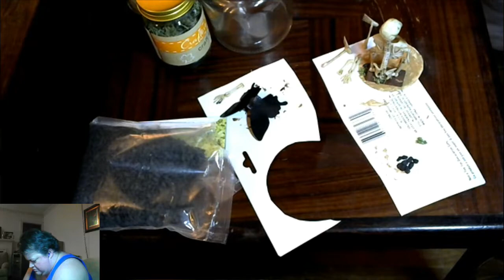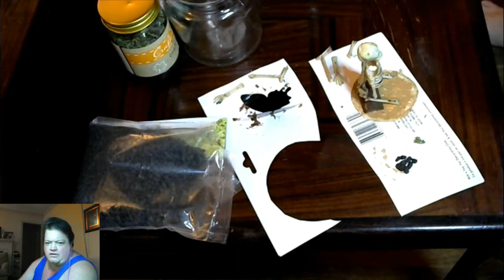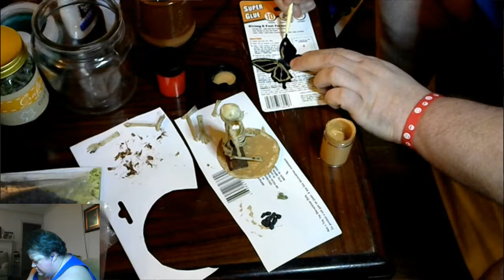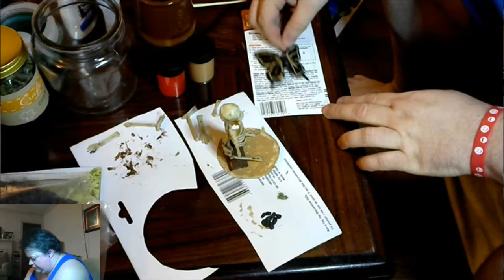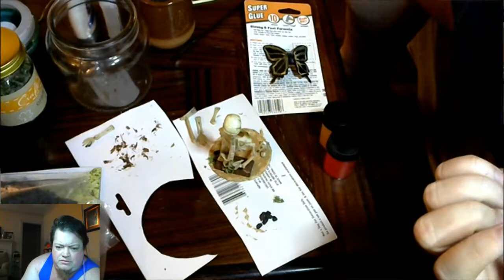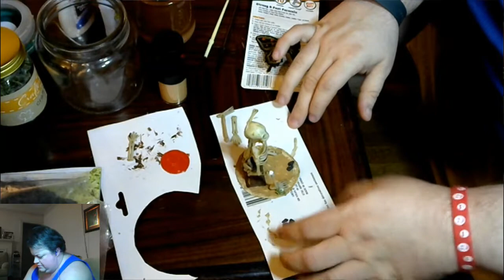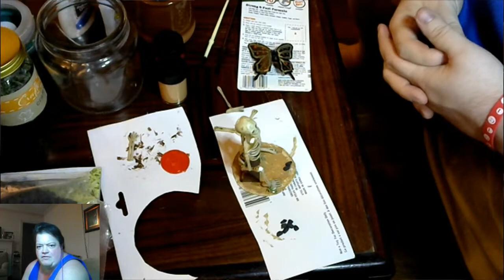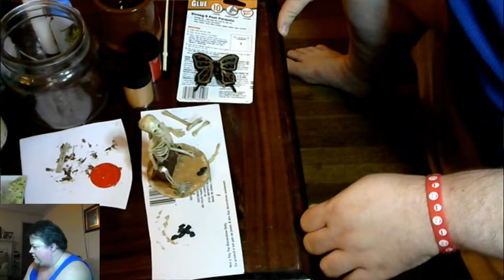Spooktober Crafting: The Bone Fairy!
Tonight we're crafting a Bone Fairy in a Jar in honor of Spooktober!  Most items used are from Dollar Tree, making it a really affordable project!

This project runs into some snags, namely superglue that doesn't, so the finished project will be shown on a later stream.